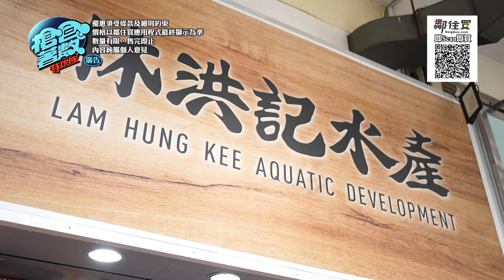TVB電視節目《搶食著數特攻隊》推介：林洪記水產 黃金蟹皇撈飯套餐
TVB電視節目《搶食著數特攻隊》推介！即上鄰住買App搶著數！

內地流行蟹黃蟹膏飯，多香港人食！做水產生意嘅林老闆當然要取經，但親身嘗試後，發現味道淡，口感唔夠，而且煮出嚟顏色偏啡（不新鮮）。為咗食到一碗自己滿意嘅蟹黃x蟹肉撈飯，於是同大廚親自研發！

特色：
- 用黃油蟹或者膏蟹，每日都喺香港仔入貨，每日鮮拆！
- 每日都喺香港仔入貨，拆出嚟嘅膏和肉都比較甜。如果啲蟹少啲膏都唔會要！
- 份量足、口感豐富、色靚（新鮮）
- 每日都係新鮮拆膏同埋肉，每隻大概八至十兩左右。每一碗飯大概用7-8隻肉蟹和10隻膏蟹！
-口感豐富：自家研發加咗魚翅同埋蝦肉，魚翅令成碗飯有反光靚D，食落shu shu聲滑D；蝦肉粒口感豐富D，彌補蟹肉太散無口感的不足！
-每一碗煮出嚟都係新鮮金黃色！